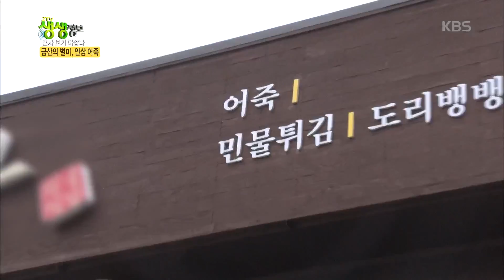2TV 생생정보-금산의 별미, 인삼 어죽.20180910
2TV 생생정보-금산의 별미, 인삼 어죽.20180910